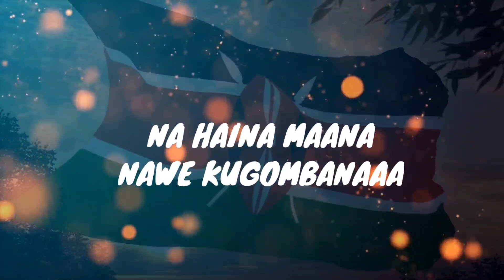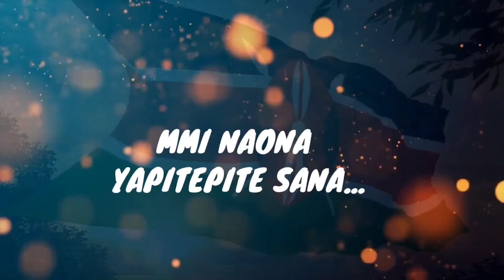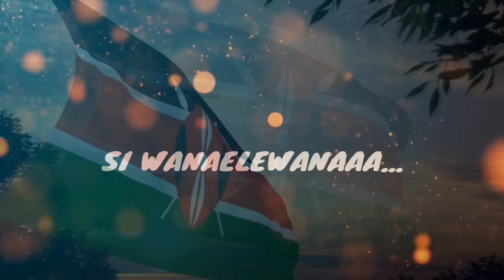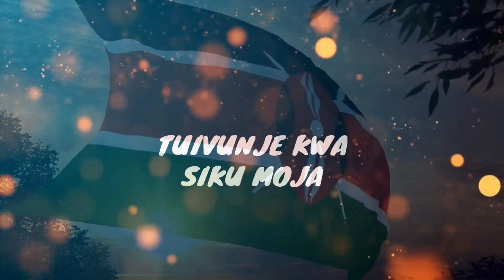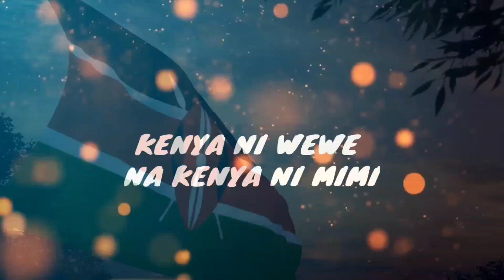[Chikuzee] Peace And Love - Official Audio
TUPENDANE NA TUDUMISHE AMANI KENYA